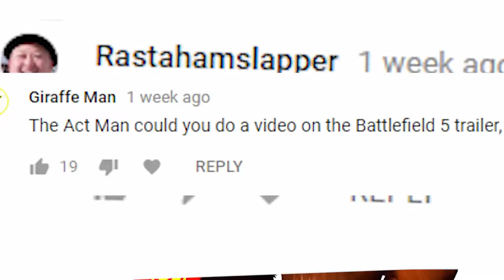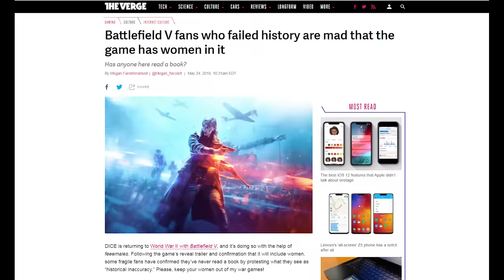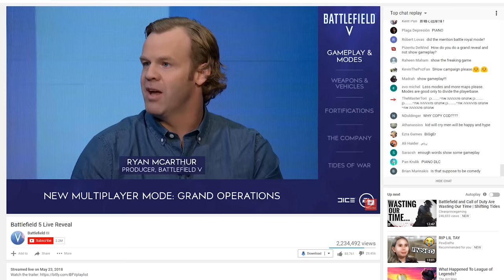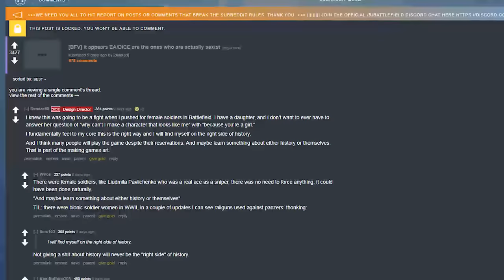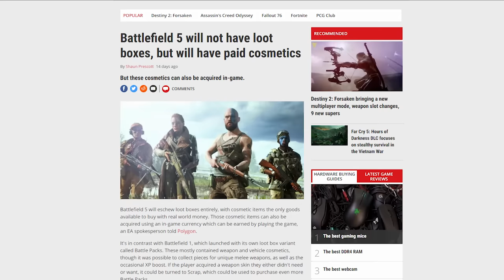Why Are Gamers Upset With Battlefield 5?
The trailers for Battlefield 5 has been pretty polarizing. One trailer was subject to massive dislikes not unlike Infinitie Warfare, and the other showed us what we wanted to see and know. So why are gamers upset with Battlefield 5? I'll try and figure that out.